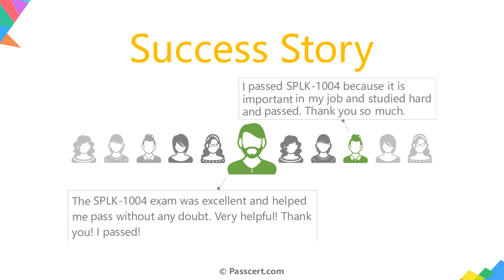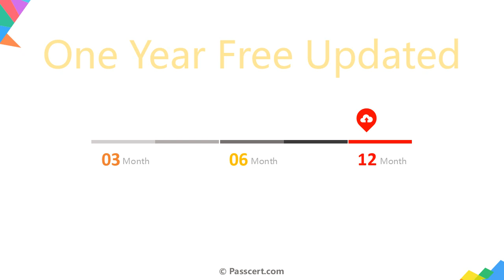SPLK-1004 Splunk Core Certified Advanced Power User Dumps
The SPLK-1004 Splunk Core Certified Advanced Power User examination is an advanced-level certification that is highly sought after. Passcert offers the most recent and updated Splunk Core Certified Advanced Power User SPLK-1004 Dumps to ensure you are well-prepared and capable of passing the Splunk SPLK-1004 exam on your first attempt. To simplify the preparation process and guarantee success, our comprehensive collection of real Splunk Core Certified Advanced Power User SPLK-1004 Dumps are curated and updated regularly to ensure they remain relevant and effective, allowing candidates to confidently approach the Splunk SPLK-1004 exam.